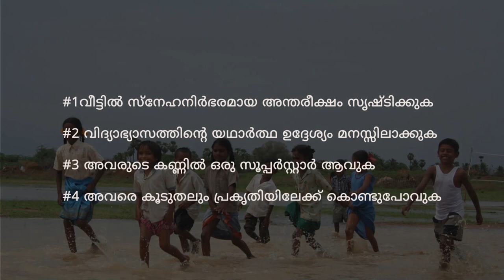നിങ്ങളുടെ കുട്ടിക്ക് ശോഭനമായ ഭാവി പടുത്തുയർത്തുവാനുള്ള 4 മാർഗങ്ങൾ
നിങ്ങളുടെ കുട്ടിക്ക് ശോഭനമായ ഒരു ഭാവി കെട്ടിപ്പടുക്കുന്നതിനുള്ള സുസ്ഥിരമായ അടിത്തറ ഉറപ്പാക്കാനായി സദ്ഗുരു നൽകുന്ന 4 കാര്യങ്ങൾ ഇതാ..